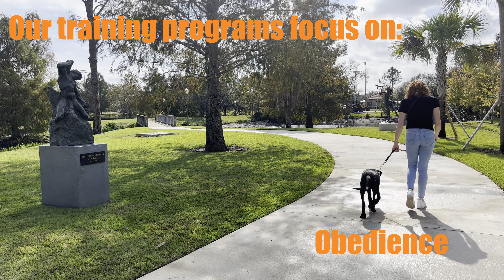Suburban K9 Dog Training in Winter Park, Florida!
In this video, our trainers got together for a training day at the local park! One of our favorite parts of training dogs is watching them grow and learn!
Our Dog Boot Camp and our In-Home dog training programs are highly customized and designed to give you and your dog the best life possible. We focus on obedience commands, leash walking, off leash training, in-home behaviors, socializing, and many other training goals.

To find the right dog for your family try our breed selection consultation

Looking for some Suburban K9 gear? All proceeds go toward our Gives Back Program to help people get the training that they need!